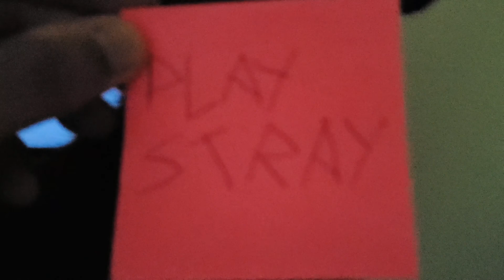Cat Has A Request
I can probably oblige